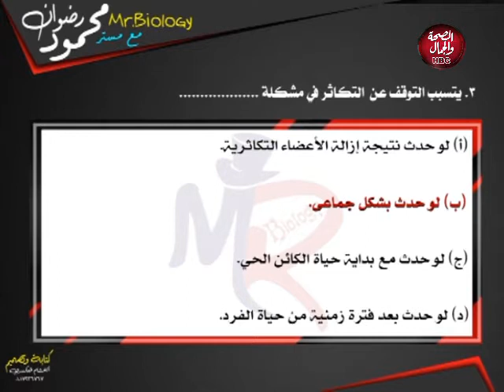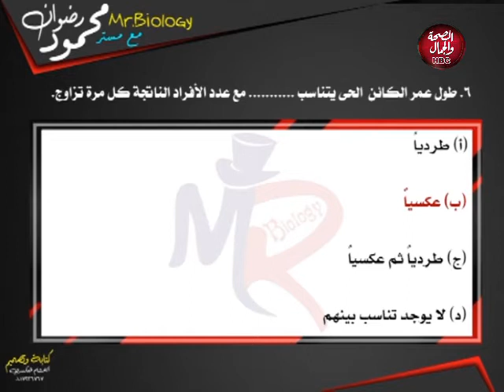مستر بيولوجي | استكمال التكاثر اللاجنسي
قناة_الصحة_والجمال# برامجنا